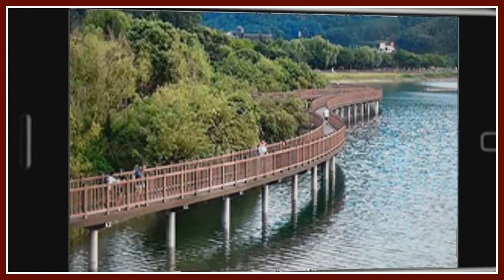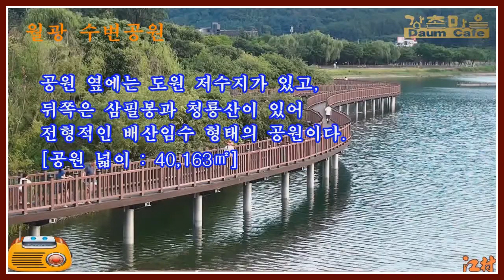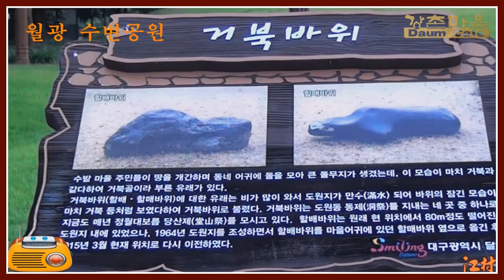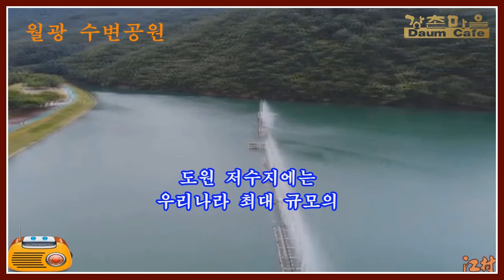대구 월광 수변공원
대구 달서구 도원동(보훈병원 옆) 나들이 영상